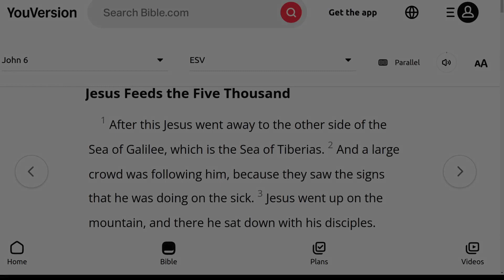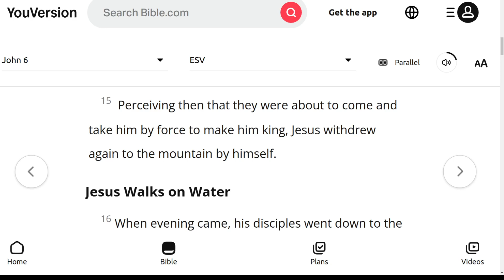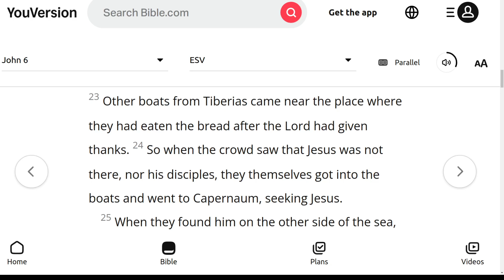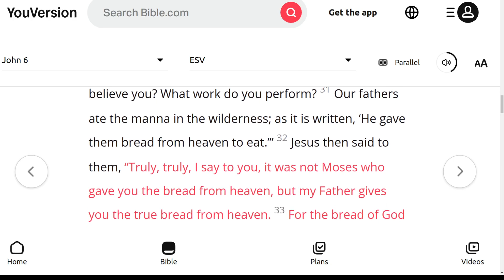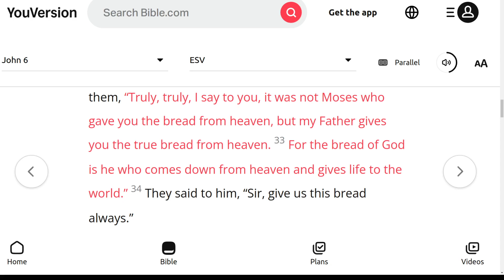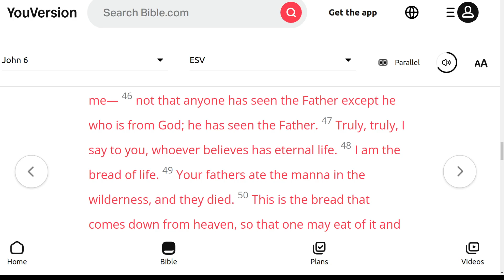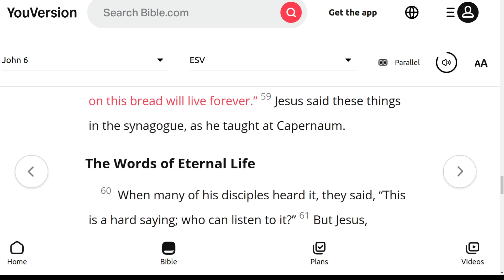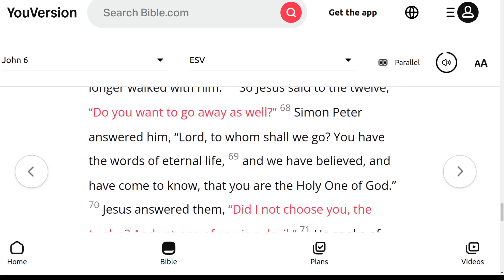The ESV Audio Bible, John Chapter 6